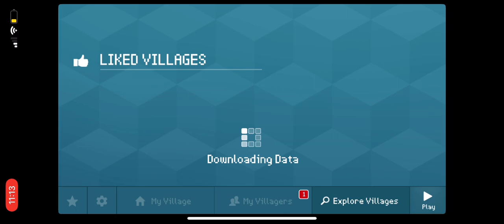Block Craft 3D: Building Simulator Games For Free Gameplay#2553 (iOS & Android)| Rainbow Skyway🌌🏡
Learn How To Make A Beautiful Rainbow 🌈 Skyway🌌🏡!

Features:
• Free game: play for free!